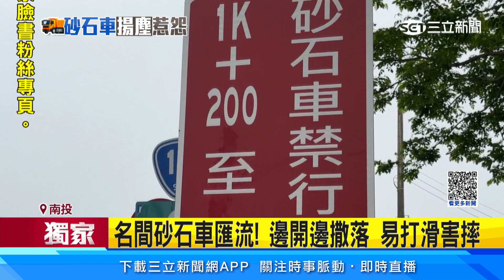名間砂石車匯流！邊開邊撒落 易打滑害摔│94看新聞